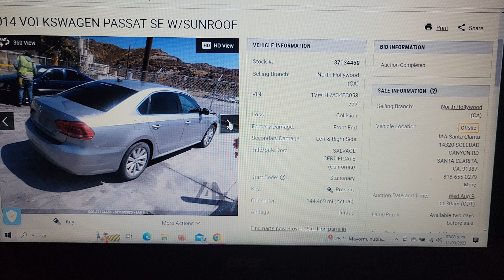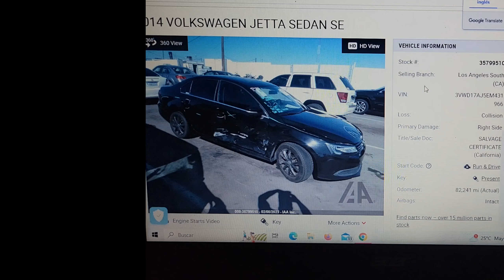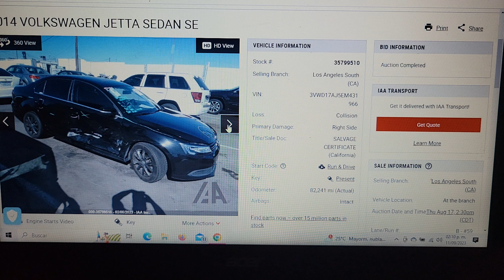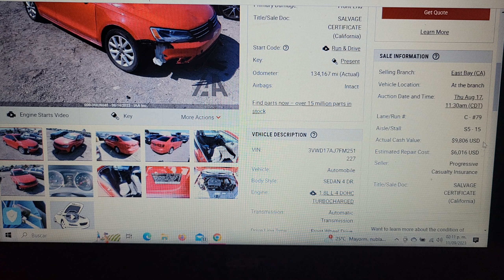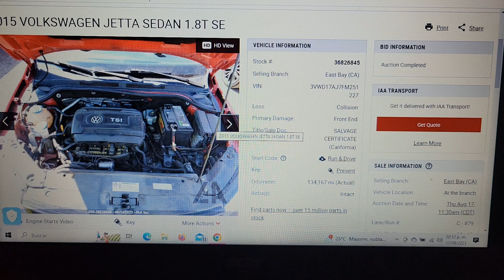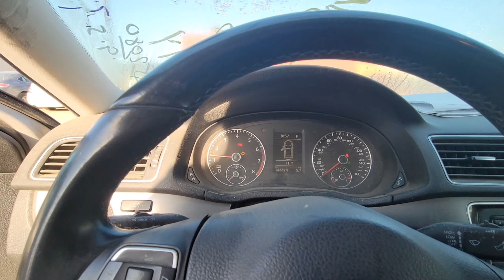Subasta de autos online iaai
amigos les comparto esta tercia de autos que se llevaron los amigos manuel y manuel de gdl... se los comparto y si tu tambien quieres comprar vehiculo manda whatts 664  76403cinco 2